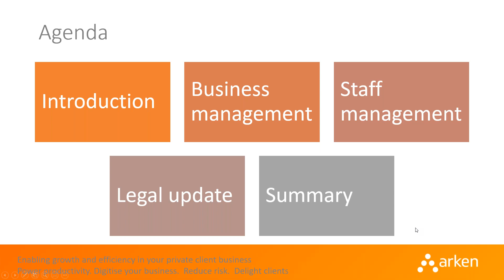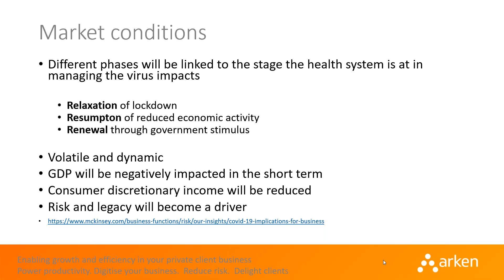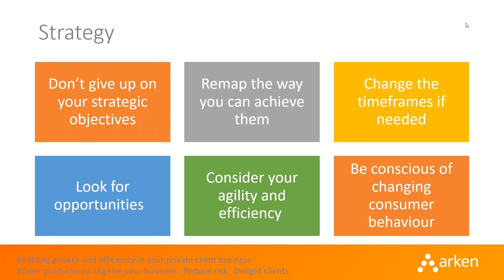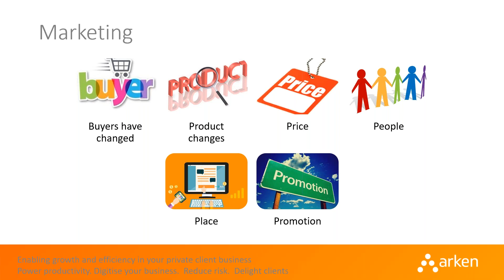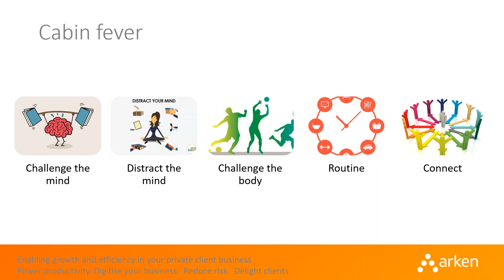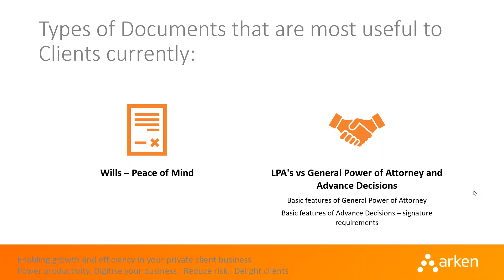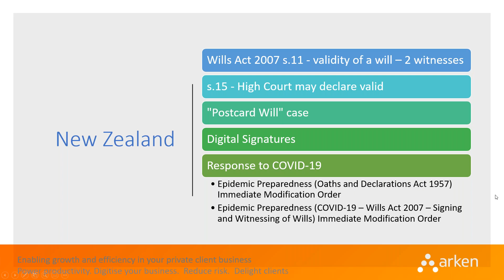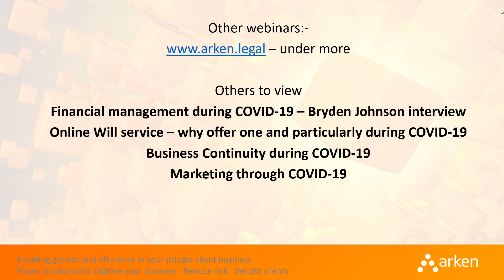Business Continuity during COVID-19 (Part 2) - Arken.legal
Our business continuity during COVID-19 webinar was very well received and this part 2 looks at where we are a month on from this and the next steps to take from a business, staff and legal perspective.